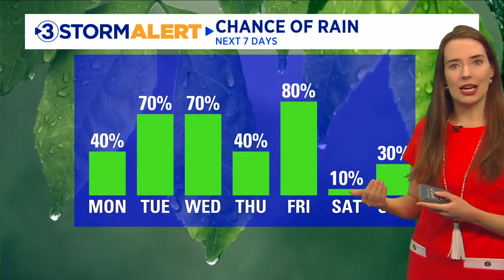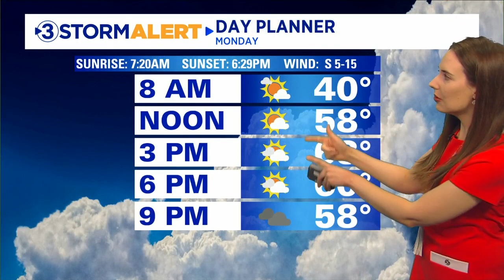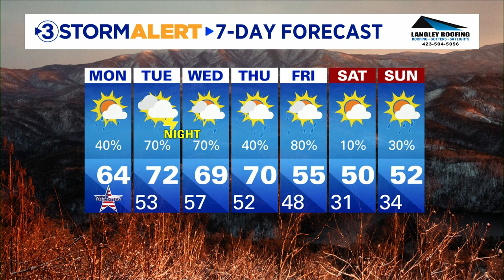Alison Pryor's Monday Forecast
This week will feature mild temperatures and rain chances each day.